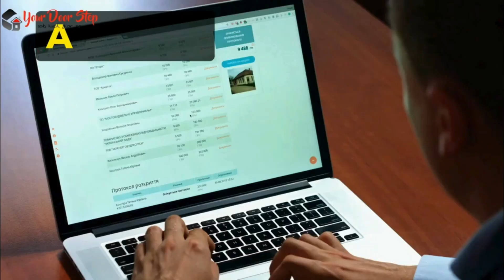परंगिपेट्टै में नाम बदलने की प्रक्रिया | Name Change Procedure in Parangipettai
परंगिपेट्टै में  और हमारी कंट्री में नाम एक व्यक्ति की पहचान का महत्वपूर्ण हिस्सा होता है, और कभी-कभी हमें अपने नाम को बदलने की आवश्यकता हो सकती है। इस वीडियो में, हम आपको परंगिपेट्टै में नाम बदलने की पूरी प्रक्रिया के बारे में विस्तार से बताएंगे।

परंगिपेट्टै में इसके बाद, आपको आवश्यक दस्तावेज तैयार करने होंगे, जैसे कि पहचान प्रमाण पत्र, जन्म प्रमाण पत्र, पासपोर्ट, और अन्य आवश्यक दस्तावेज।